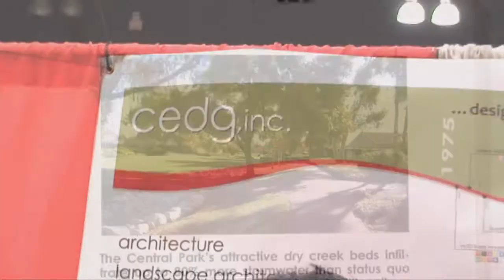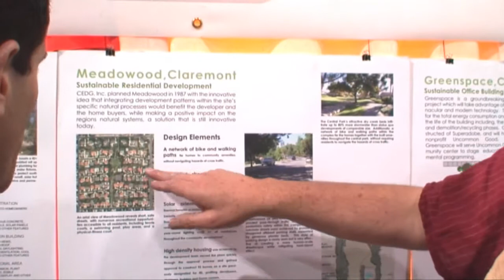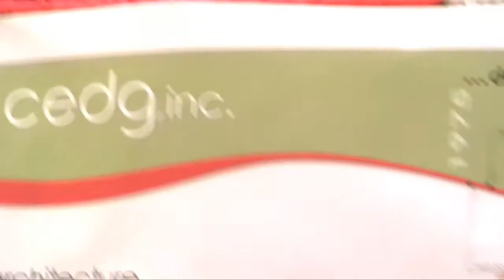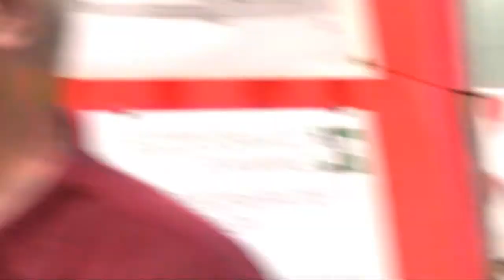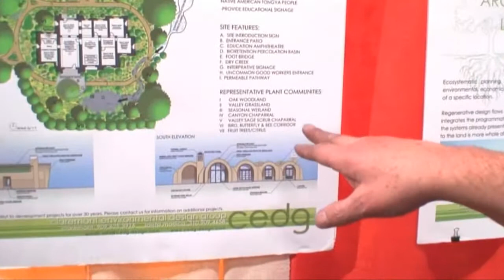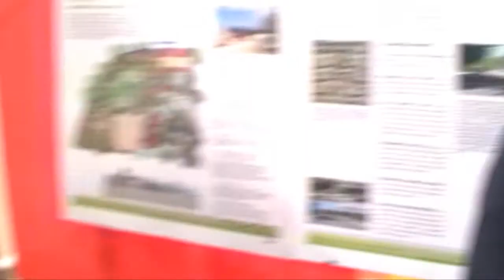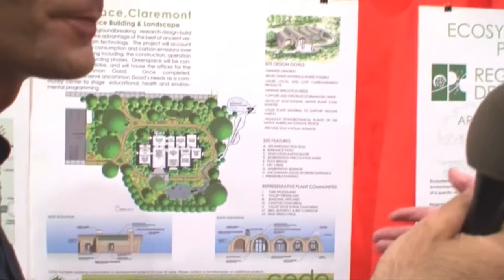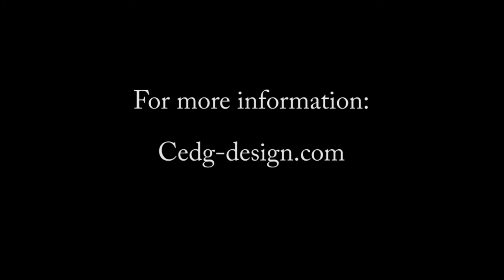Eco Architecture: Carl Welty of CEDG Interviewed by Ken Spector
Eco architect Carl Welty of CEDG is interviewed about building eco-friendly communities at Green Festival LA at the Los Angeles Convention Center on October 28, 2011.